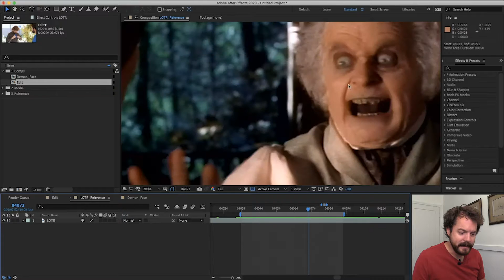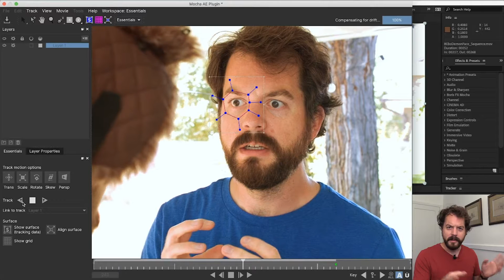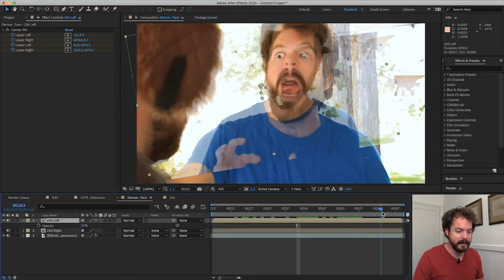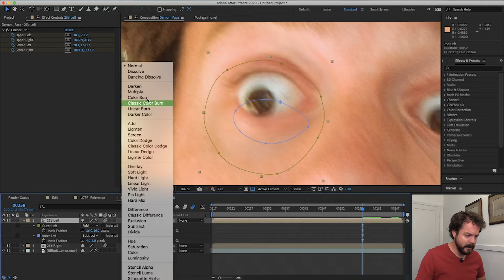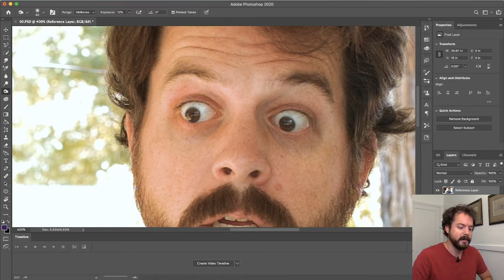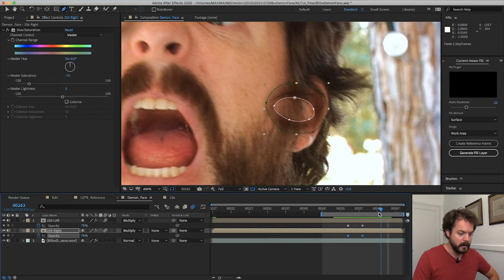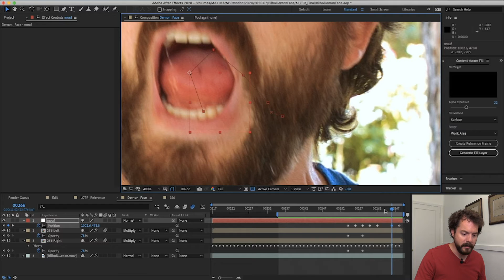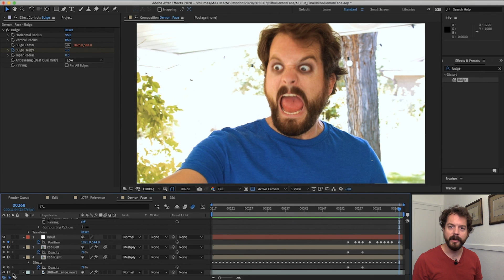Digital makeup in After Effects (scary Bilbo face)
Admit it, you jumped when Bilbo tried to take the ring from Frodo. Probably because his face transformed into a demonic pseudo-gollum freak show thingamajig.

In this video I break down how to track a face in Mocha for After Effects in order to apply "digital makeup" and other alterations to make any face appear possessed by the one ring.